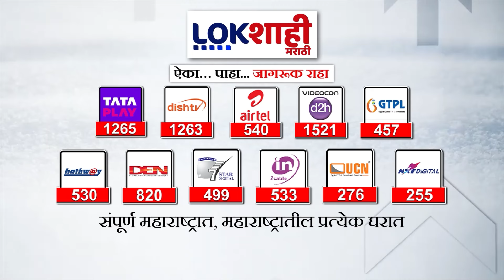Dhairyasheel Mohite Patil : धैर्यशील मोहिते पाटलांचा उमेदवारी अर्ज मंजूर Lokshahi Marathi